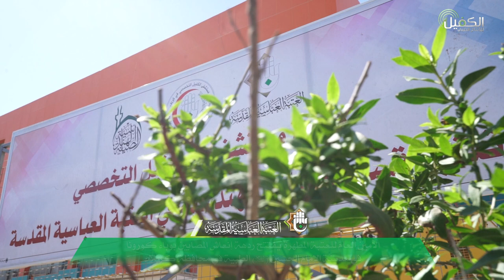افتتاح ردهة انعاش المصابين بفيروس كورونا في مدينة الامام الحسين عليه السلام الطبية